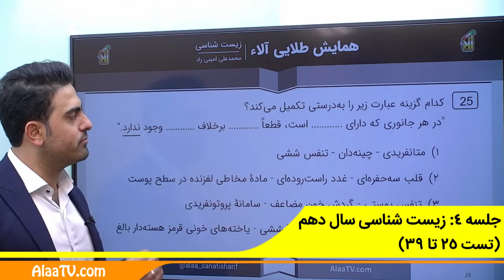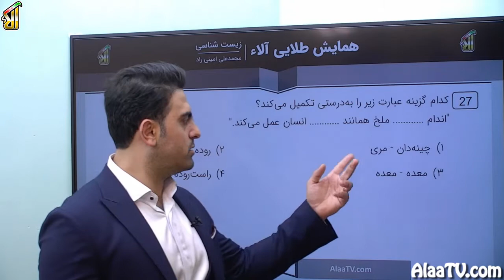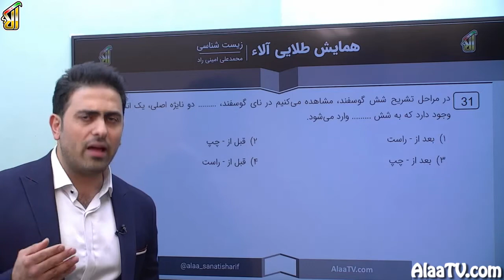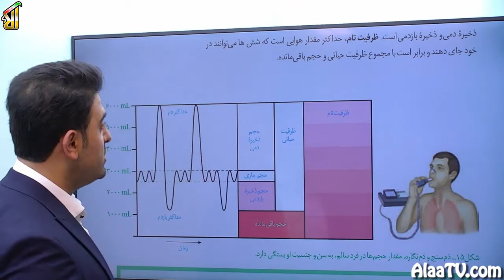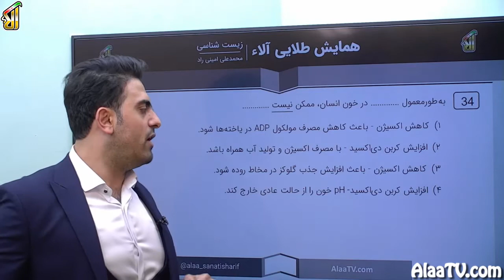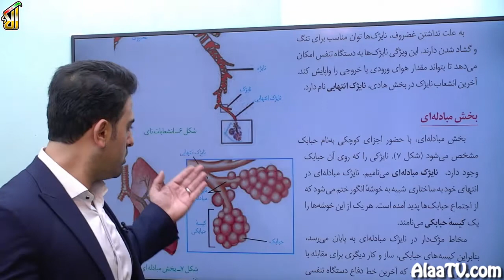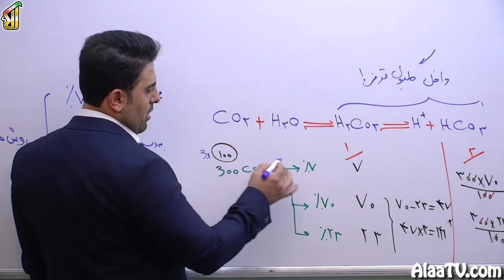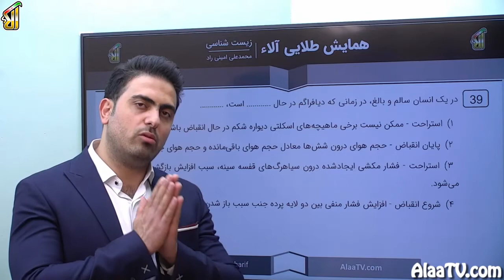فیلم جلسه 4 - زیست شناسی سال دهم (تست 25 تا 39)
در تست شماره 32 آمده: در بازدم عمیق، انقباض ماهیچه های بین دنده ای داخلی و نیز ماهیچه های شکمی به کاهش حجم  قفسۀ سینه کمک می کند.